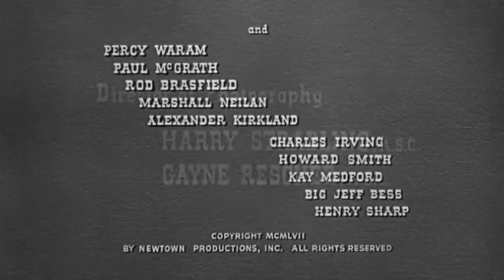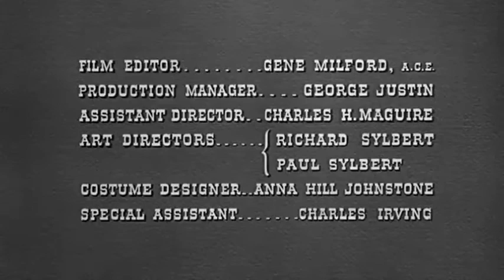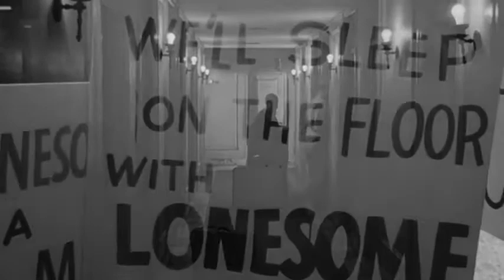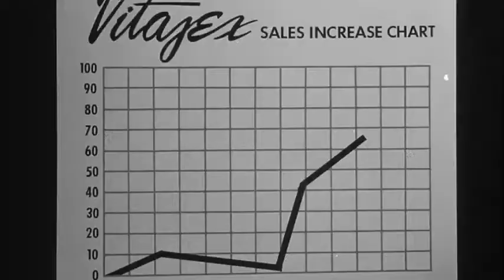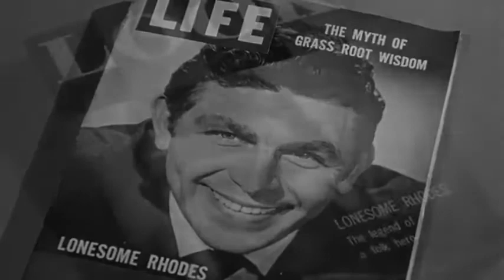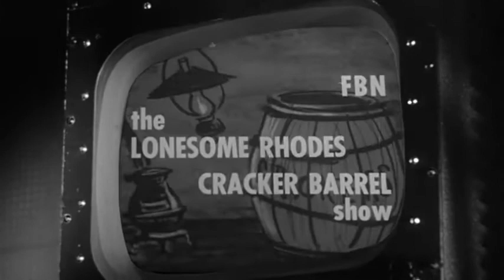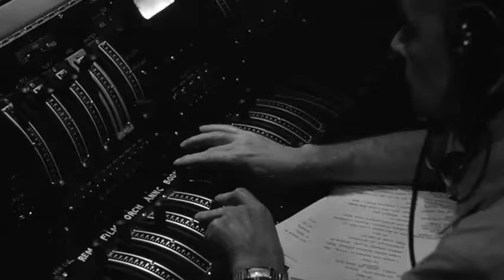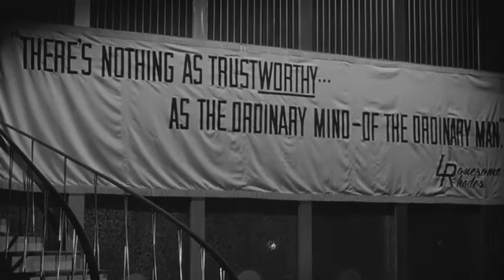A FACE IN THE CROWD 1957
ANDY GRIFFITH